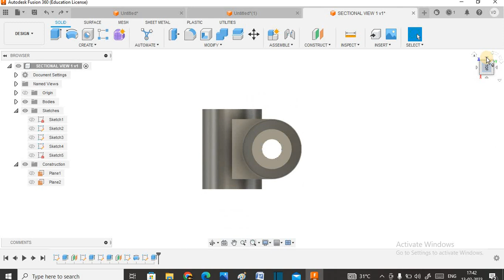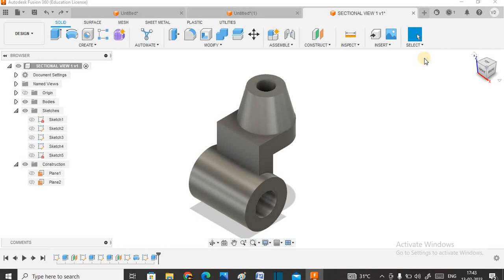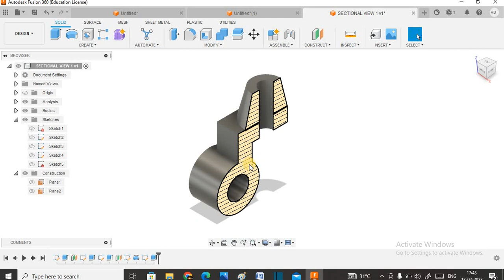sectional view in First Year Engineering Drawing